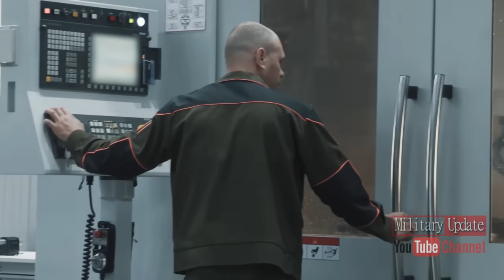Russian Weapons Factory Increases Production, Shocks US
Thumbnail/Cover and Video footages are use for illustration purposes